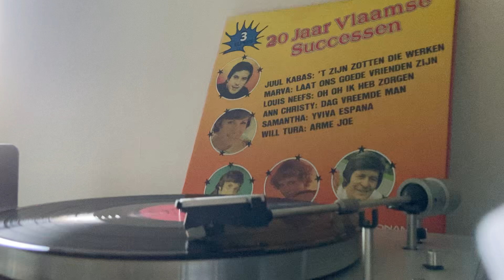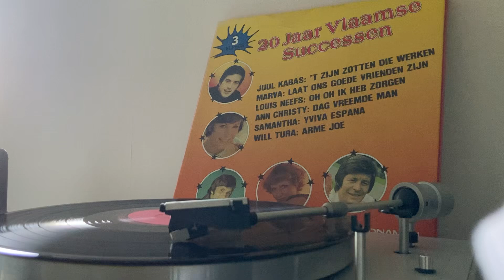Micha marah - kersenbloemen en jasmijn